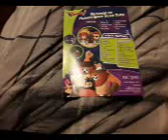321 Penguins! Trouble On Planet Wait-Your-Turn DVD Guide